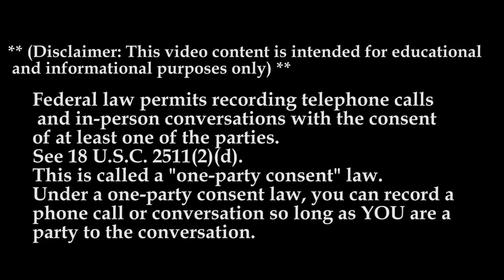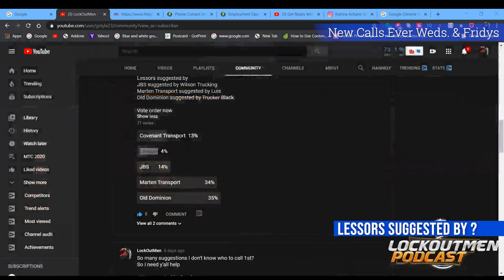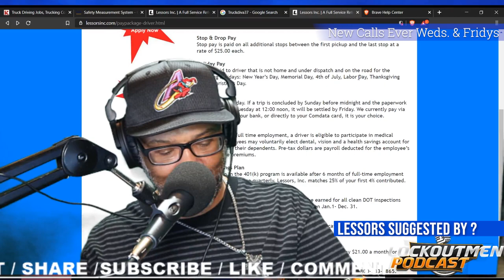Lessors, Inc. | Lockoutmen makes The Call 2020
Lessors, Inc. is a full service refrigerated motor carrier specializing in transporting time sensitive temperature controlled products to Retailers, Wholesalers, Manufacturers, and Distributors nationwide.
We are committed to excellence in customer service, this includes on-time, courteous, and damage-free delivery of consignments.